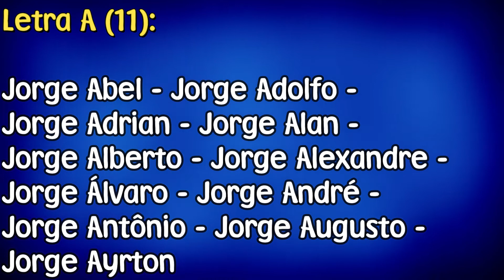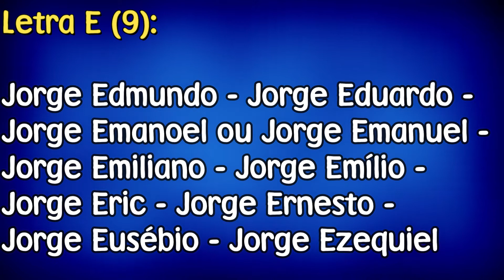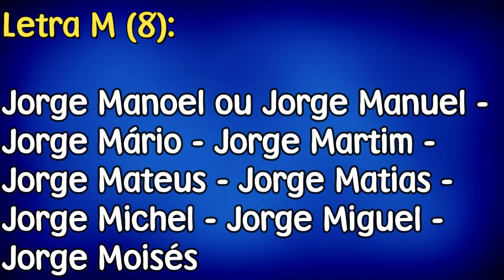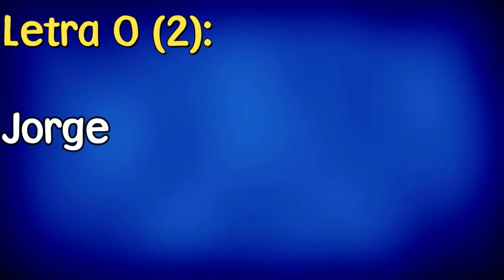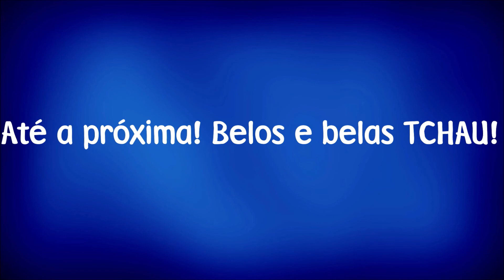100 NOMES COMPOSTOS PARA JORGE - [NOMES COMPOSTOS]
100 nomes compostos para o nome "Jorge".
100 compound names for the name "Jorge".
100 nombres compuestos para el nombre de "Jorge".